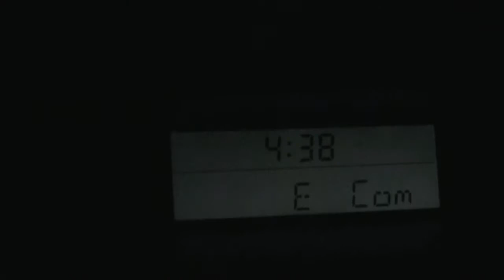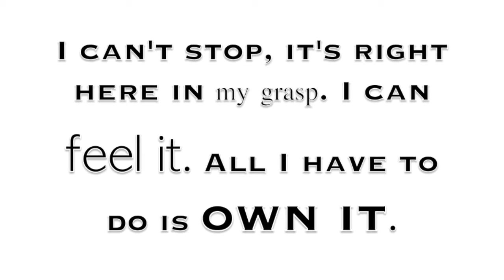1 Week Down - Road To Pro-Day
"Road To Pro-Day"

Join and watch as A.J. Blue, former UNC all-purpose back, former UNC DB Terry Shankle, and former A&T Aggie Ricky Lewis train with Jimmy Lamour on the road to their pro-day, March 26th.

Filmed/Edited by Janesh